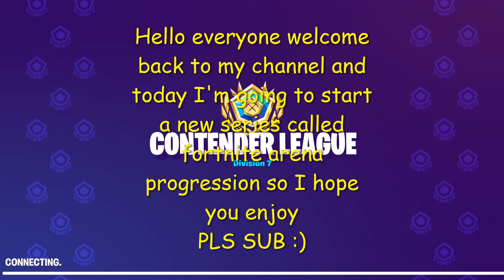Fortnite arena progression part 1